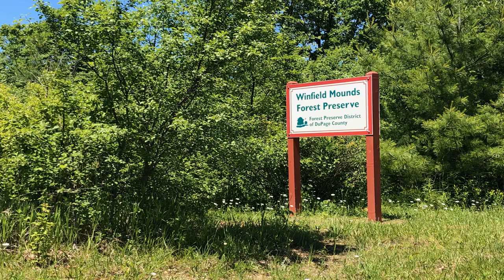27W368 Chartwell, Winfield, IL 60190